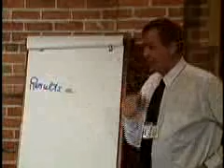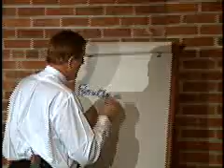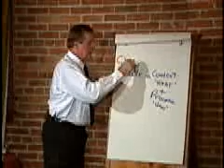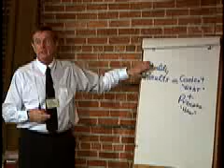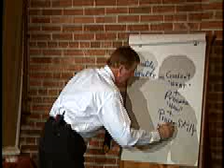Quality Results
Watch Min as he uses a simple equation to explain what is required for teams to achieve truly innovative results.